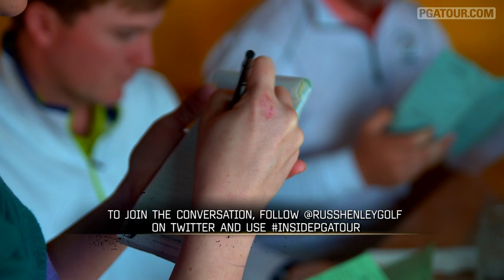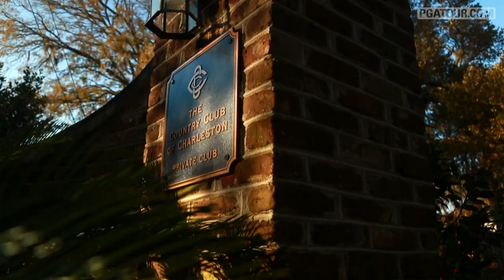Russell Henley Off Course Feature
When Russell Henley's not competing on the PGA TOUR, he takes on his friends at his home course, the Country Club of Charleston. .